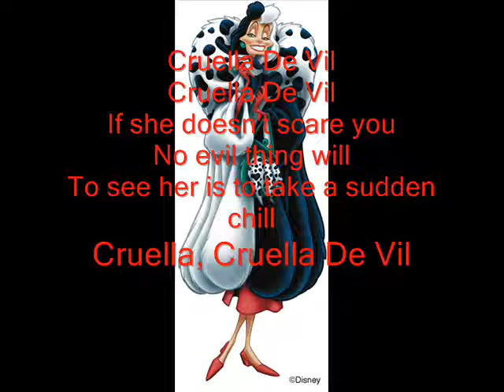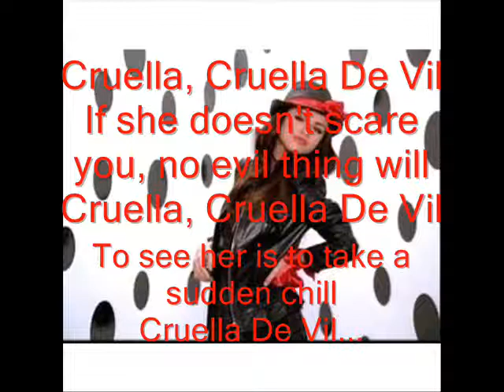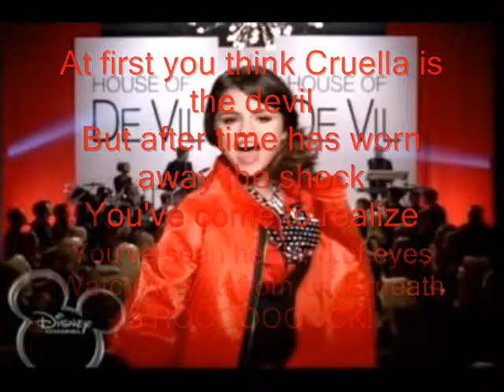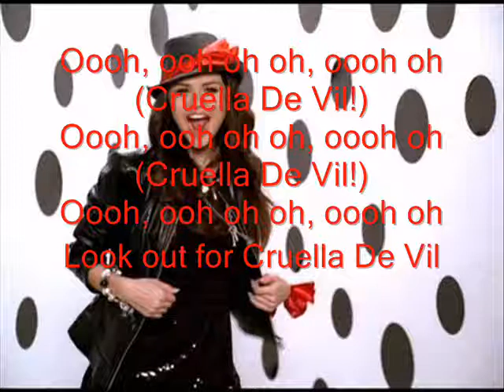Cruella De Vil Lyrics